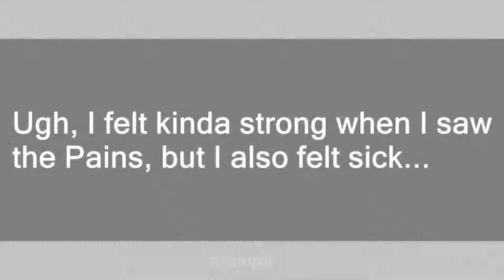Pain Series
Slang flashcards: